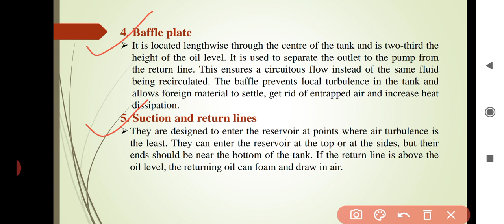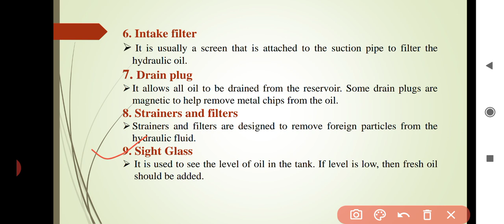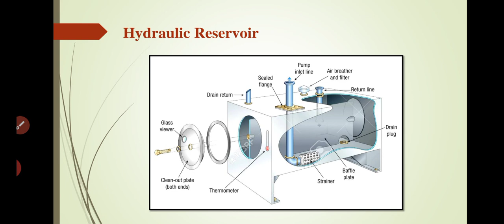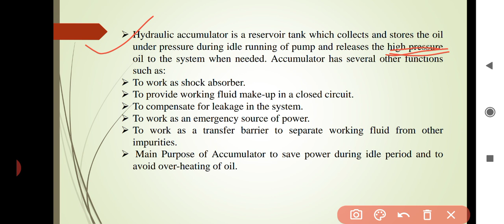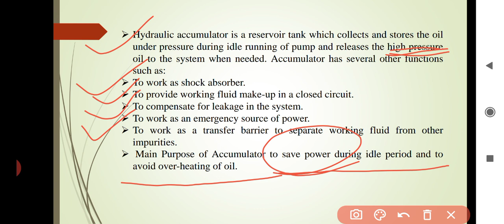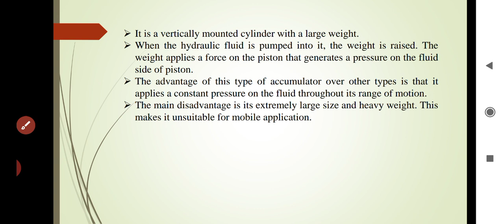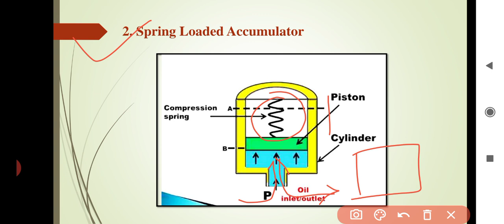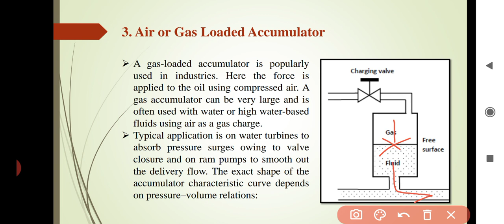Oil Hydraulics&Pneumatics-Chapter-4-Hydraulic Valves and Hydraulic System Accessories-Part-8